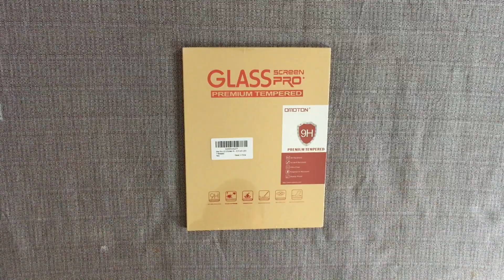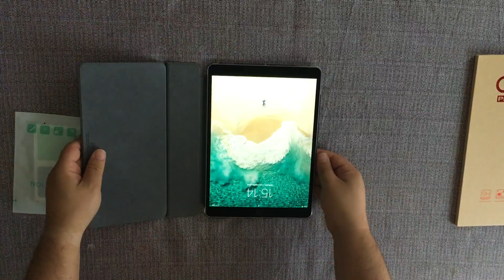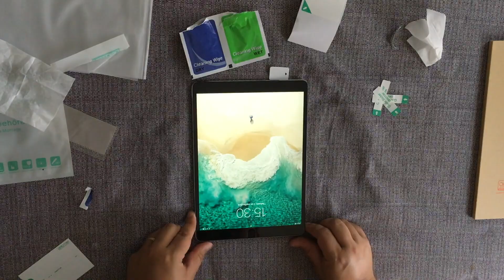Poner un protector Omotion a nuestro iPad Pro 10.5"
Si quieres estar a la última en noticias de Apple, iPhone, iMac, Apple Watch, iPad Pro, etc, no te puedes perder nuestro blog
En este video os presentamos mediante un unboxing y how to como poder poner un cristal templado a nuestro iPad Pro 10.5 de forma correcta y evitando burbujas ;).

Hemos utilizado el protector de la marca OMOTION, que podemos encontrar en amazon por 9.99€.

El link es

 "¿ Porque Yoink es el mejor portapapeles para macOS y iPad Pro? "